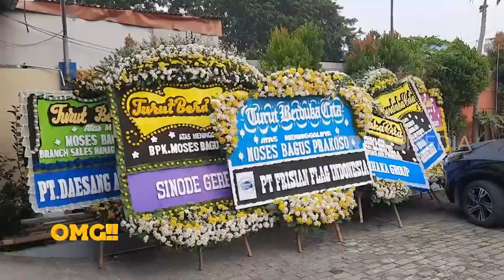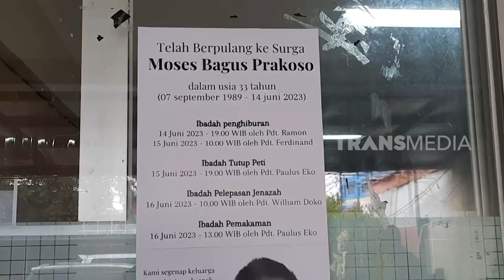Waspada, Amarah Di Jalan Minibus Lindas Pemotor | OMG!! (16/06/23)